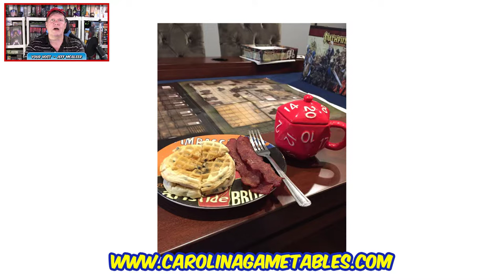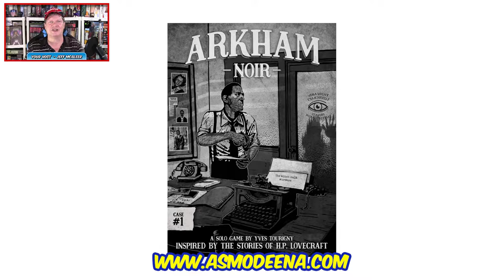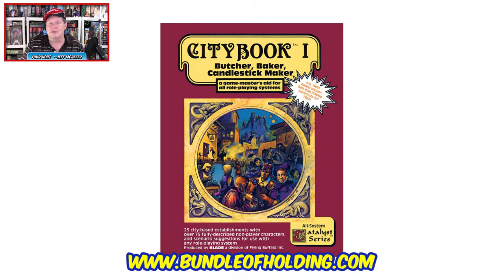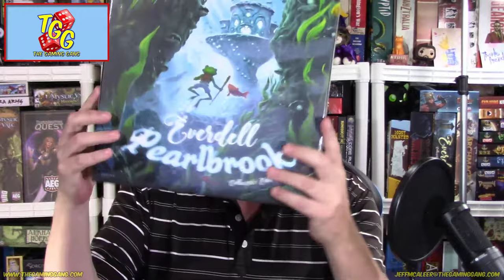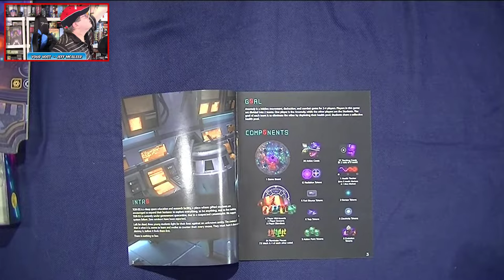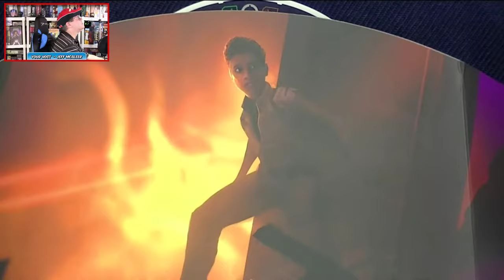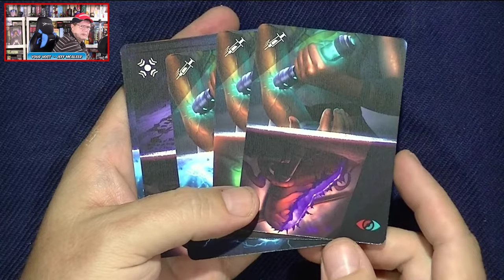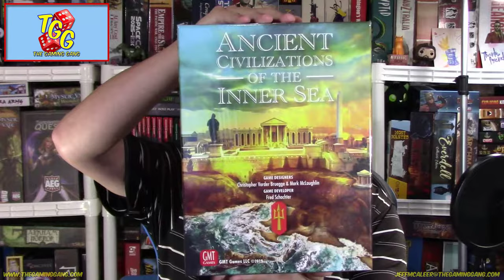Anomaly - Unboxing and First Look on The Daily Dope #352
Jeff unboxes and takes a first look at the science fiction board game Anomaly from Starling Games. Plus the latest tabletop gaming news from Carolina Game Tables, Capstone Games, Asmodee, Bundle of Holding, DiceGeeks and more.

05:16 Tabletop gaming news of the day
24:00 What's on The Daily Dope this week
25:50 The two contests that are running for August
31:10 Unboxing and taking a first look at Anomaly